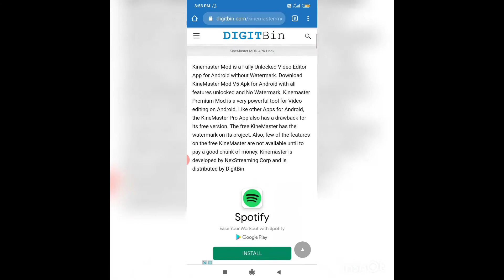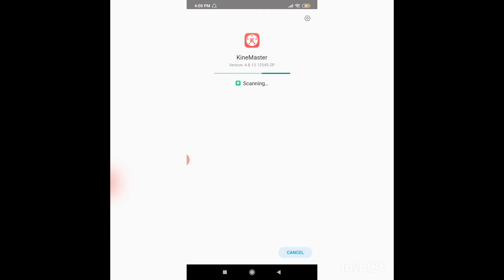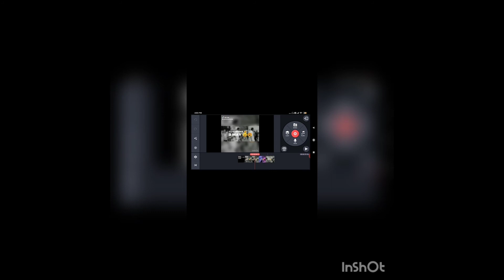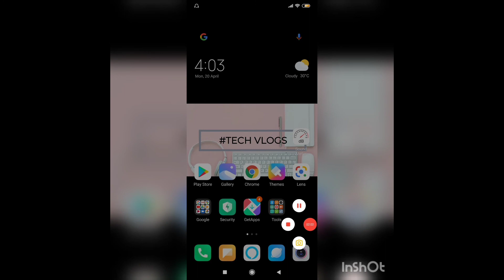Kinemaster watermark Kaise hataye(2020) how to remove kinemaster watermark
how can remove kinemaster watermark
and don't forget press the 🔔bell icon

Thankyou the watching video .🔥